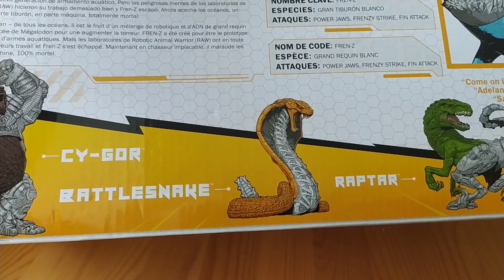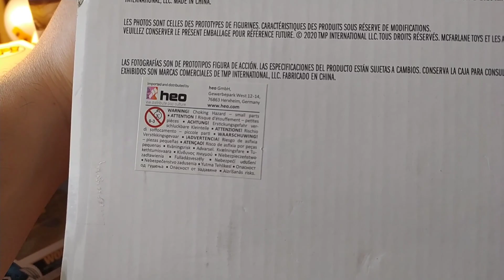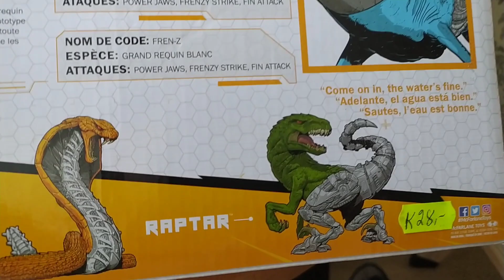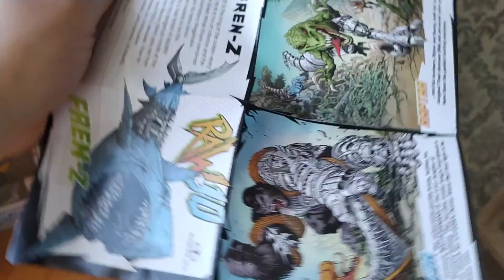RAW10 FREN-Z / Robotik Megaladon Köpekbalığı Figürü (McFarlane) Kutu Açılışı